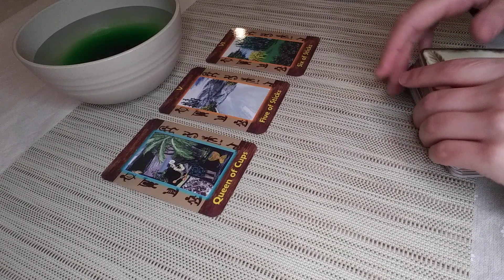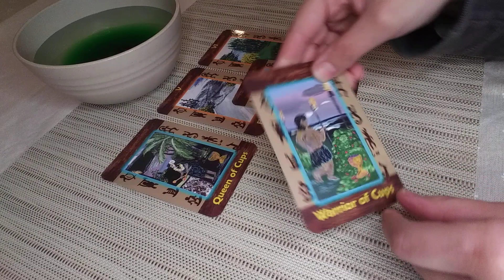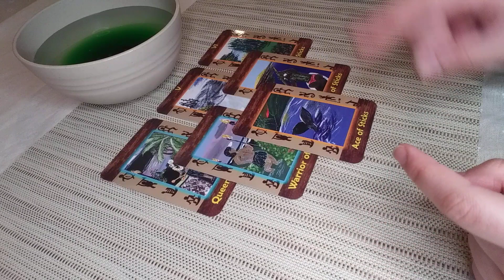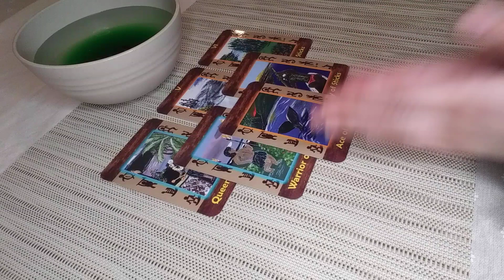ARIES♈Water Reading💧Wow! You're Visions Are Coming to Life! 14th-30th March 2022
Hello Aries! I welcome and appreciate all likes, shares and subscribes! 💖

You can get to know a bit more about me and my readings in this podcast from The Liberated Healer: